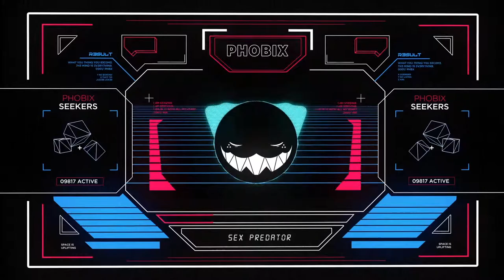Phobix - Sex Predator